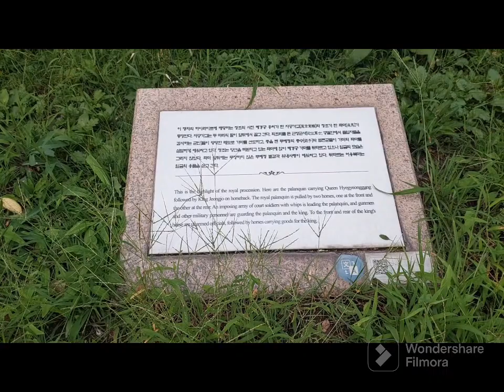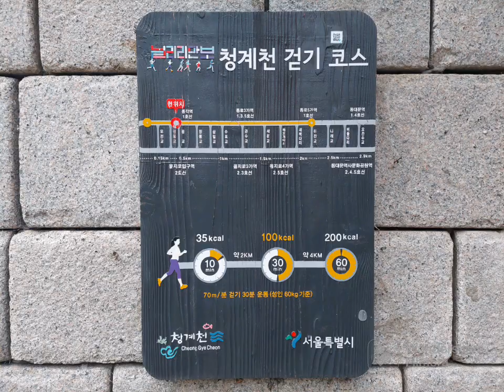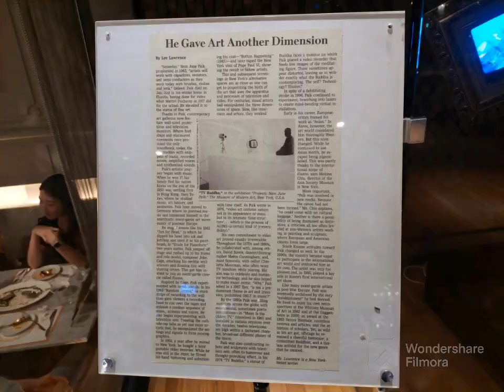Seoul 2023 - Cheonggyecheon river walk